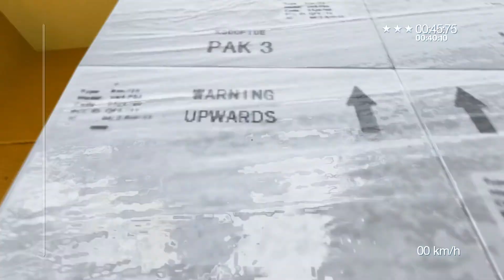New Mode - Courier - Update for All TTs Mod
This is the new mode will be on Mirror's Edge Catalyst.
This is a concept idea about how the new mode will be.